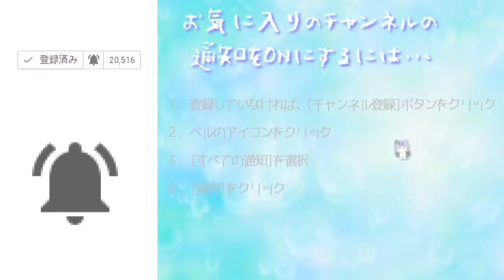バンシー相手に大ピンチ⁉[3DS]ミートピア Part 4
COM3D2

BGM
DOVA-SYNDROME